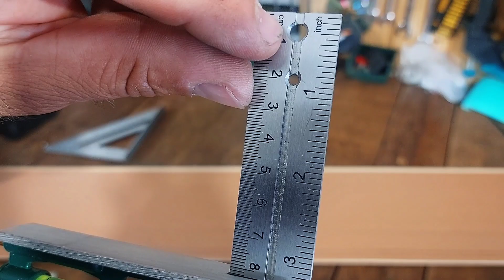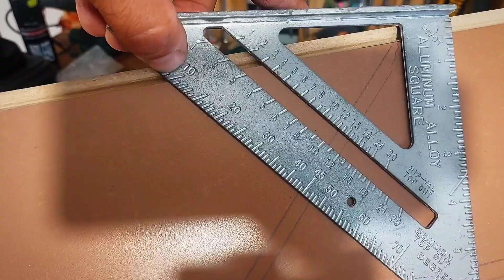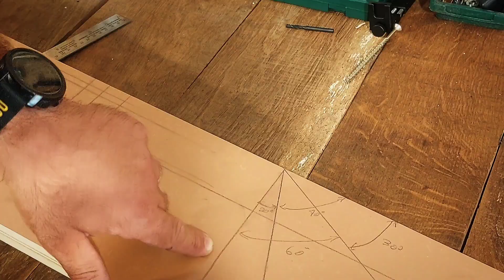Cateva trucuri simple pe care le poti face cu un echer!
Cum poti folosi un echer pentru:
- a afla un unghi sau a trasa u o linie la un unghi dorit
-a trasa o linie dreapta pe lungime
-a indrepta sau taia o scandura la 90°, 45° etc
-a taia drept o grinda